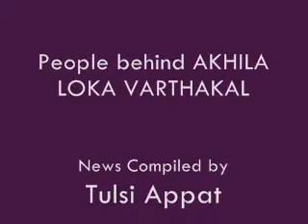LHC: Higgs boson 'may have been glimpsed'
The most coveted prize in particle physics - the Higgs boson - may have been glimpsed, say researchers reporting at the Large Hadron Collider (LHC) in Geneva.

The particle is purported to be the means by which everything in the Universe obtains its mass